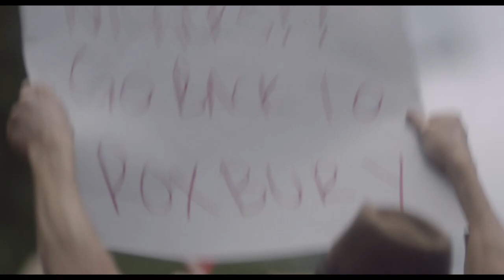The Walk Trailer #1 (2022) | Movieclips Indie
Check out the new Trailer for The Walk starring Terrence Howard!

US Release Date: June 10, 2022
Starring: Justin Chatwin, Terrence Howard, Malcolm McDowell
Directed By: Daniel Adams
Synopsis: Boston Irish cop Bill Coughlin contends with fierce social pressure in his neighborhood and rampant bigotry within the police force after being assigned to protect black high school students bused into all-white South Boston High during the court-ordered forced integration of the Boston School System in 1974. The political and social fallout resulted in brutal violence and city-wide protests. The film also is the story of Wendy Robinson, an 18-year-old black student, and her father Lamont, who both display immense bravery and moral fortitude. And the story of Kate, Bill's 17-year-old daughter, whose racism evaporates when she witnesses Wendy and Lamont's brave acts, as all three stories collide during that fateful first day of school.